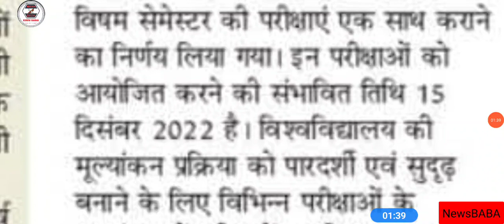CCSU Back Paper Examination Form 2022 | CCSU Back Paper कब आएंगे और कब होंगे || विषम सेमेस्टर एग्जाम